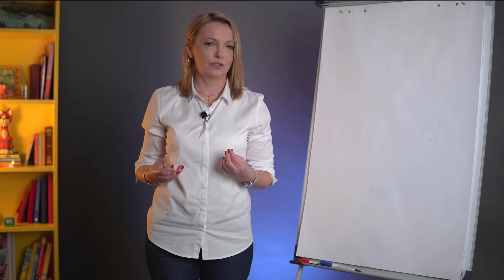PREVAZILAŽENJE PANIKE, online kurs - lekcija FLEŠ kartice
Napravite kartice, kao vizit kartice koje brzo možete izvaditi iz torbe, telefona, džepa i podsetiti se ispravnog načina mišljenja u situaciji kada vam se „pomute misli“.

Evo dva primera.
ZDRAVO, OVDE NAPAD PANIKE. TELU TREBA VREMENA DA se reši viška kiseonika.

Sačekaj, nema potrebe za DALJOM panikom.

Ne umireš. STOP. Ne ludiš. STOP. Proći će. STOP.

Ovo su Fleš (Munja) kartice jer rekordno brzo podsećaju na to šta se zapravo dešava. One su glas realnosti u situaciji kada je reakcija anksioznosti „ispaljena“, a kapaciteti osobe da racionalno misli u privremeno značajno smanjeni.